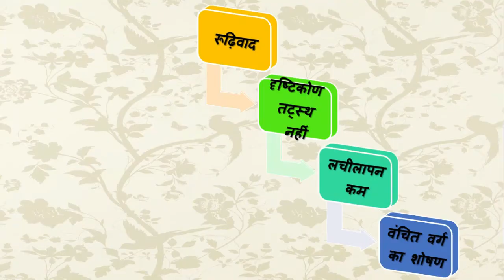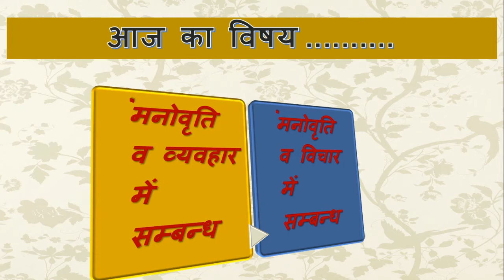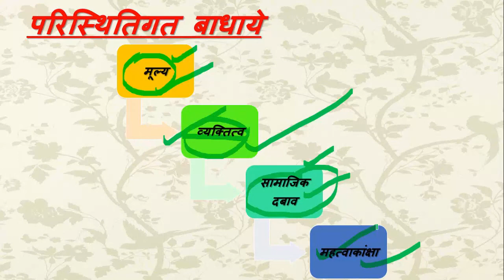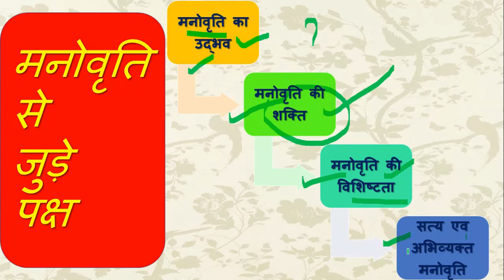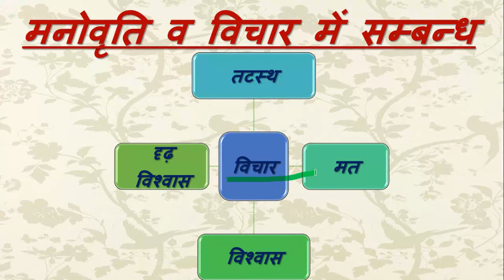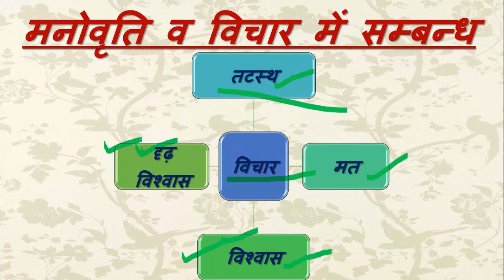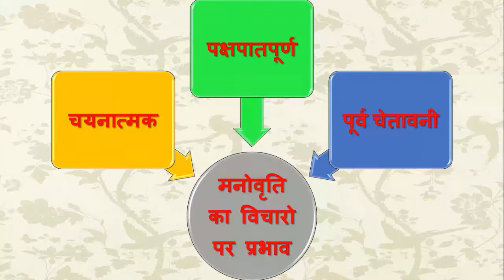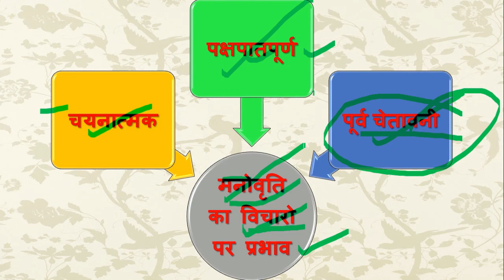uppsc mains 2018|GS-4 ,ethics|अभिवृति (attitude) ,part-4| preparation|planning |strategy |upsc